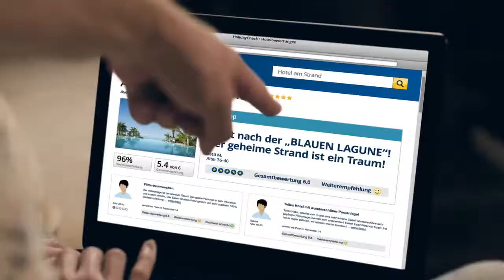Neuer HolidayCheck-Spot: Mit diesen Hotel-Bewertungen reisen Sie schlauer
Mit zwei ungewÃ¶hnlichen TV-Spots und dem prÃ¤gnanten Claim âWer nicht checkt, reist dummâ erÃ¶ffnet das grÃ¶Ãte deutschsprachige Reiseportal HolidayCheck die Kampagne zur zukÃ¼nftigen Ausrichtung seiner Markenkommunikation.

Wer nicht checkt,reist dumm: Neuer HolidayCheck-Werbespot: Mit diesen Hotel-Bewertungen reisen Sie schlauer - Video - Video